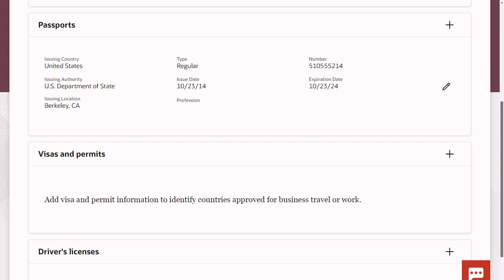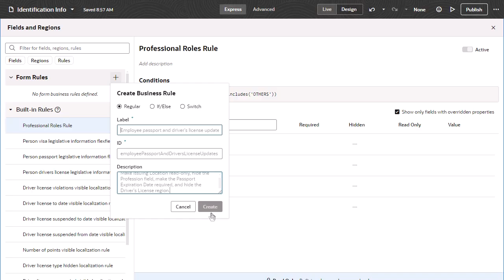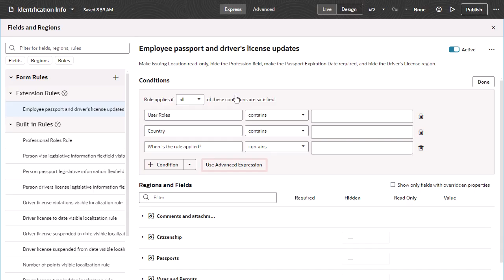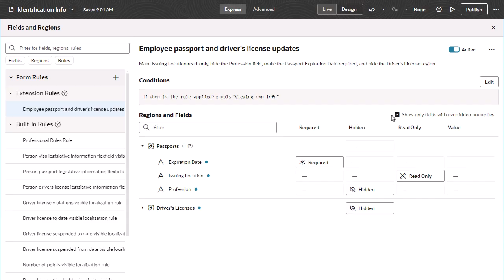VB Studio Express | How do I modify field and region properties on a Redwood page?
Learn how to use business rules to hide a field or region using Visual Builder Studio in Express Mode.